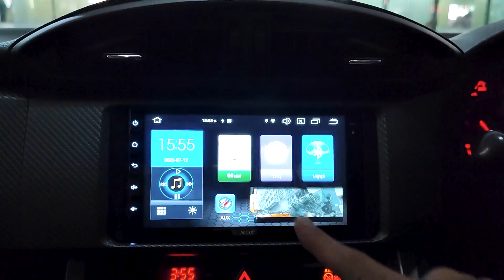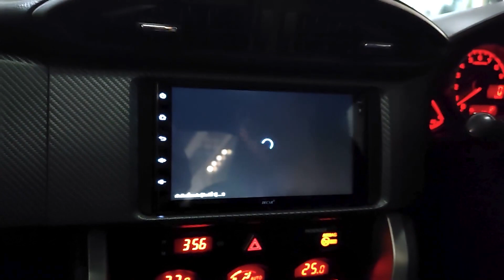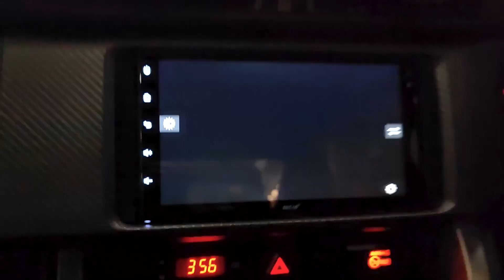จอ ANDROID ตรงรุ่น ขนาด 7นิ้ว ในรถ SUBARU BRZ SPEC ROM 4GB RAM 94GB by Willy Mirage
จอ ANDROID ตรงรุ่น ขนาด 7นิ้ว 🔥
👉 SPEC ROM 4GB RAM 94GB
▶▶ ในรถ SUBARU BRZ
✔รองรับการใช้งานออนไลน์ได้หลากหลาย
✔Google Map / TV Online / YouTube
แบ่งการทำงานเป็น2หน้าจอได้
✔เพลิดเพลินทุกการเดินทางแบบไม่มีสะดุด